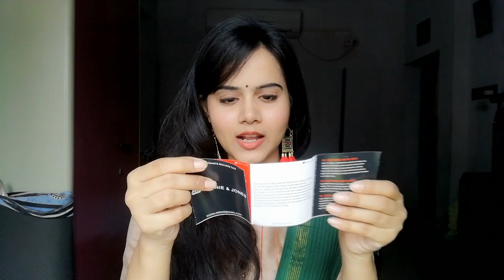Travel Size Makeup Kit | Sanitizer Sachet | Makeup Essentials | EIDSPECIAL Sayne Arju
Your queries -